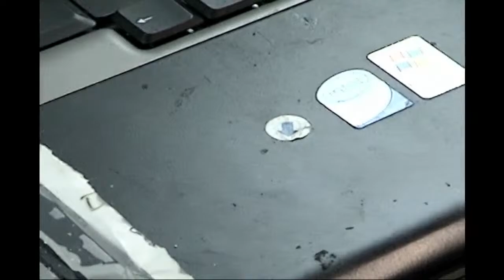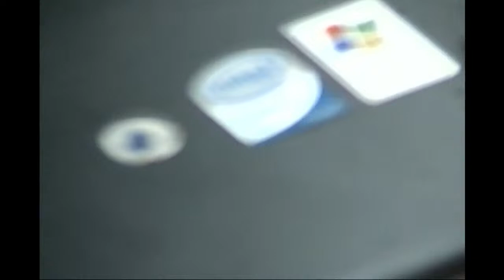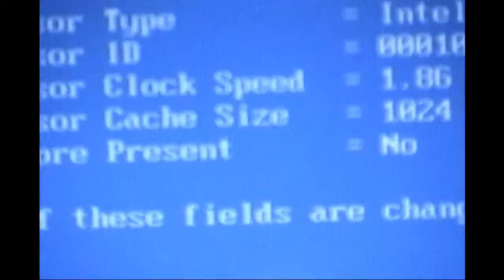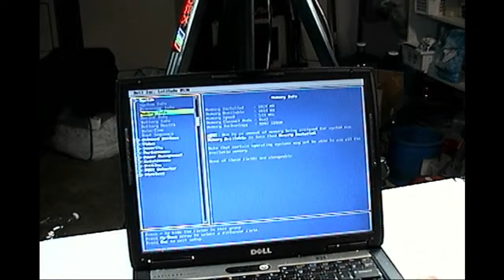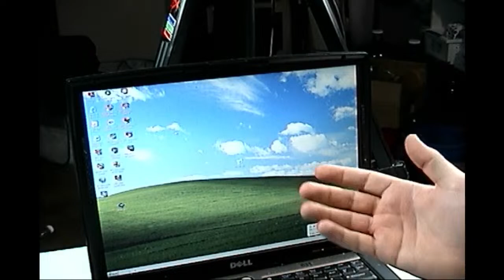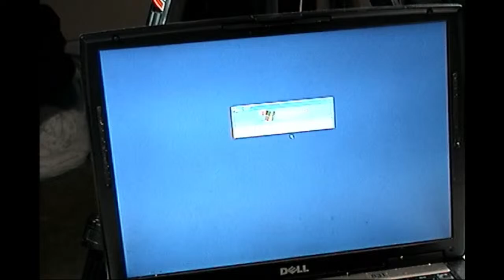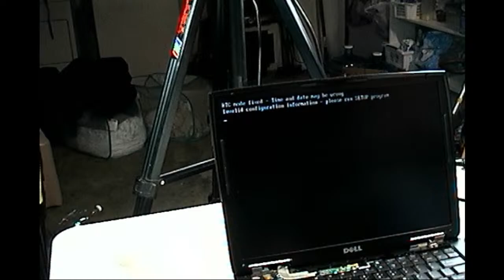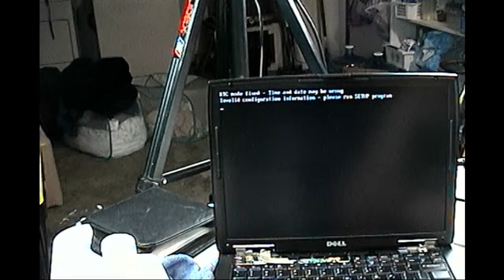Live Dell Latitude D530 Restoration (Shot on Handycam)